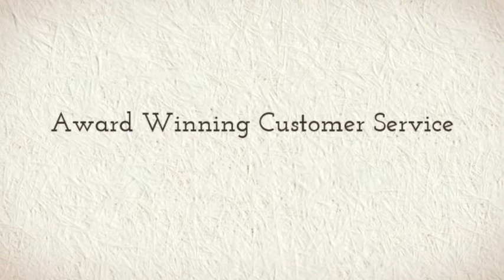Tony Bowls Paris 113732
The Tony Bowls Paris Collection of prom dresses offers one of the widest selections of styles, colors and fabrics to compliment your prom or homecoming.  Visit Madame Bridal today to find the perfect evening dress for your special occasion. See the best of the Tony Bowls Paris collection